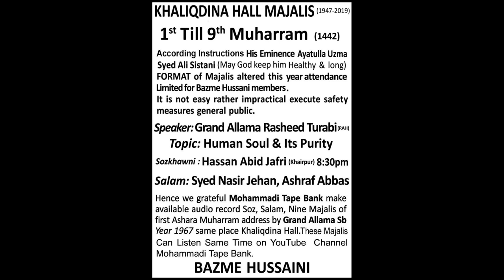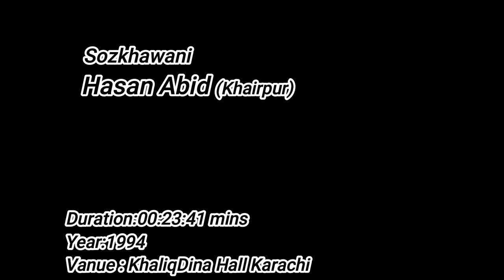Grand Allama Rasheed Turabi (rah) Third, Majlis Ashra Muharram (1442/2020)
Third, Majlis Ashra Muharram (1442/2020)
Sozkhawani: Hasan Abid Jafri (KhairPur)
Salam: Syed Nasir Jehan
Majlis
Speaker: Grand Allama Rasheed Turabi (rah)
Topic: Human Soul Its Purity (تَزکیہ نَفس اُسکی تطہیر )
Courtesy: Zameer Akthar Naqvi sb
Duration: 01:29:21 mins
Year: 1967
Venue: Khaliq Dina Hall Karachi